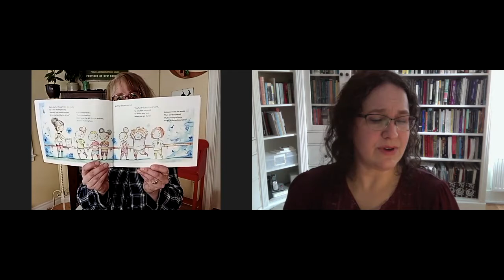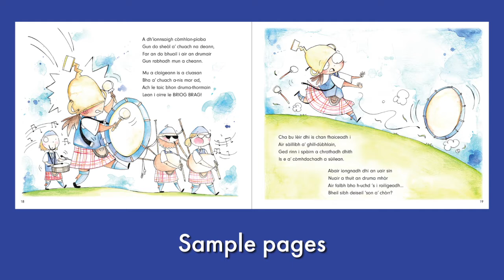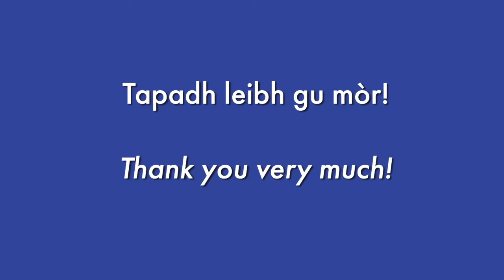Book Launch - Mòr-thubaist aig na Geamannan Gàidhealach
This is the book launch for the Scottish Gaelic children's book MÒR-THUBAIST AIG NA GEAMANNAN GÀIDHEALACH by Riel Nason, illustrated by Nathasha Pilotte, translated by Mòrag Anna NicNèill, and published by Bradan Press in Nova Scotia, Canada (bradanpress.com).

This is the Gaelic translation of DISASTER AT THE HIGHLAND GAMES by Riel Nason, illustrated by Nathasha Pilotte, and published by Chocolate River Publishing in New Brunswick, Canada (chocolateriver.ca).

Kate loves going to Highland dance class each week and is thrilled when her teacher suggests she compete at the Highland Games for the first time. Kate agrees to practice, but quickly changes her mind when she finds out that dancing at home by herself is not as much fun as dancing with friends in her class. And, besides, she figures her dancing is already good enough. Everything will be fine. Or will it?

Is fìor thoigh le Ceit a bhith a’ dol gu clasaichean dannsa Gàidhealach gach seachdain agus tha i air a dòigh glan nuair a tha an tidsear aice a’ moladh dhi feuchainn air farpais aig na Geamannan Gàidhealach airson na ciad uarach. Tha Ceit ag aontachadh gun dèan i deasachadh. Ach tha i ag atharrachadh a h-inntinn gu luath nuair a tha i a’ faighinn a-mach nach eil e a leth cho spòrsail a bhith a’ dannsa leatha fhèin aig an taigh seach a bhith a’ dannsa còmhla ri a caraidean sa chlas. Cuideachd, tha i dhen bheachd gu bheil an dannsa aice math gu leòr mar a tha e. Bidh a h-uile càil ceart gu leòr…saoil nach bi?